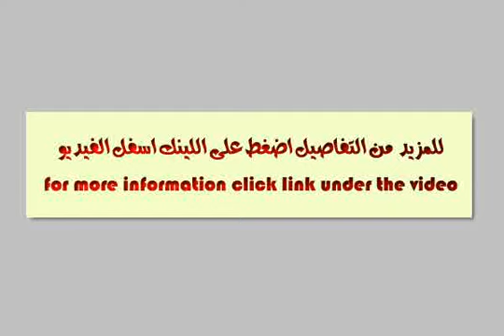Apartment For Sale In 6 October shatee El nakheel Alexandria - mlseg.com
Apartment For Sale In 6 October/shatee El-nakheel Alexandria شقة للبيع تصلح سكنى او مصيفى بالاسكندرية شاطئ النخيل أكتوبر العجمىقريبة من البحر مساحة 95 متر مربع تشطيب سوبر لوكسدور4 يوجد مصعدمسجلة بها عدادات مياة وكهرباءاستلام فورى - العجمى شاطئ النخيل أكتوبر الأسكندرية - Egypt Real Estate | Alexandria | 6 October/Shatee El-Nakheel | Apartment For Sale